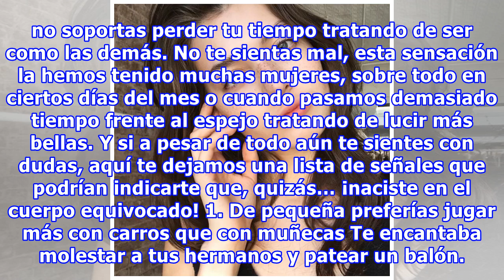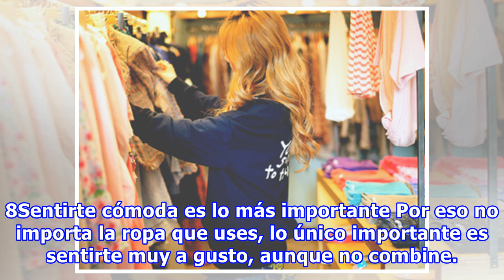12 Situaciones que solo las chicas menos femeninas podrán entender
12 Situaciones que solo las chicas menos femeninas podrán entender
¿Alguna vez has tenido la sensación de que la naturaleza se equivocó y debiste haber sido hombre? ¿Crees que alguien pasó por alto tu comodidad y te puso en el cuerpo de una chica, en lugar de en el de un chico? ¿En más de una ocasión has deseado ser tu hermano porque piensas que él lo tiene más fác...